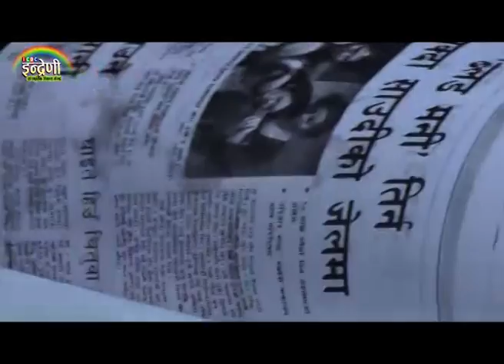Saudi ma Jela Pareka Ramchandra Timilsena KO Gharba Sahayoga ko Apil Gardai Indreni